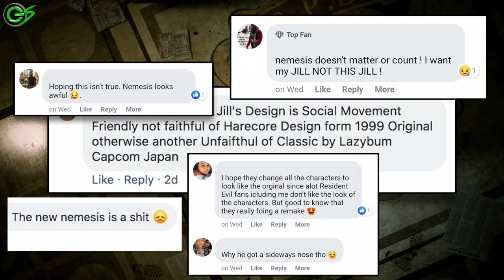Resident Evil 3 REMAKE (2020) | Announcement Trailer Breakdown/Analysis + Out Thoughts and More!!!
All Resident Evil 3: Nemesis METAL COVERS performed by Dave Deville

Resident Evil 3: Nemesis is a survival horror game developed by Capcom and released for the PlayStation in 1999. It is the third installment in the Resident Evil series and takes place around the events of Resident Evil 2. The story follows Jill Valentine and her efforts to escape from a city infected with a biological weapon. Choices through the game affect the story and ending. The game uses the same engine as its predecessors and features 3D models over pre-rendered backgrounds with fixed camera angles.

Originally planned as a spin-off featuring a different protagonist, Resident Evil 3 was designed to have more action-oriented gameplay than previous Resident Evil games. It features a larger number of enemies and introduces the Nemesis creature, which periodically pursues the player. Accompanied by a major marketing campaign, Resident Evil 3 received positive reviews and sold more than three million copies worldwide. Critics praised the game's detailed graphics and the Nemesis as an intimidating villain, but some criticized its short length and story. Resident Evil 3 was ported to Dreamcast, Windows and GameCube to varying success. A remake is in the works for the PlayStation 4, Xbox One, and PC, which is to be released worldwide on April 3, 2020.

After the release of the Resident Evil 2 remake in January 2019, Capcom producer Yoshiaki Hirabayashi said they may consider remaking Resident Evil 3 if fans are vocal enough. On December 3, 2019, a series of images were uploaded to the PlayStation Network, leaking details of the remake and featuring updated designs of Jill Valentine, Carlos Oliveira and Nemesis. On December 10, 2019, Capcom officially confirmed the remake in PlayStation's State of Play event. The game will release on April 3, 2020.